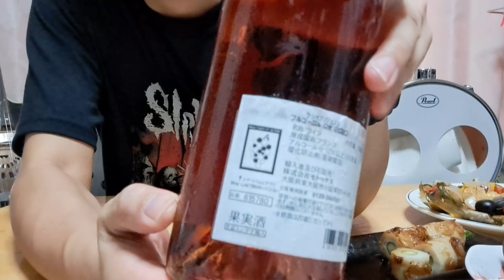合わせる料理が難しい(´Д｀)💧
今回のロゼワインはこの２本！
・MATEUS
・LA CHABLISIENNE BOYRGOGNE

このシリーズのロゼワインは、手頃価格の物を紹介しております(´・ω・｀)

Mus Mus、Peritune、DOVA-SYNDROME、他